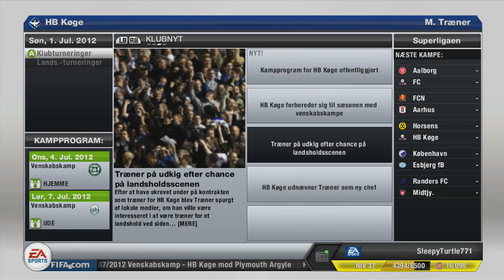FIFA 13 - Career Mode HB KØGE (DANSK) Sæson 1 Episode 1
Dansk FIFA let's Play